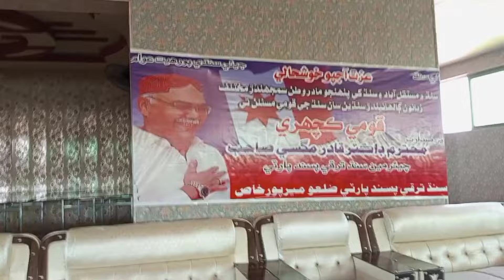Qomi Kacheri | Dadu is back | Vlog 28 | Mir Hammad vlogs